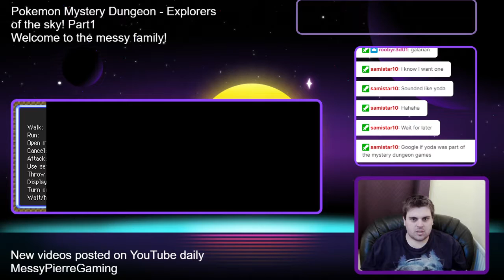Pokémon Mystery Dungeon - Explorers of the Sky! Part 1 - I'm a WHAT?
Hi everyone!
It's Messy!

Today I'm playing Pokémon Mystery Dungeon: Explorers of the Sky!
Join me on this messy adventure!

We find out what Pokemon I am today!

We could be friends. :D